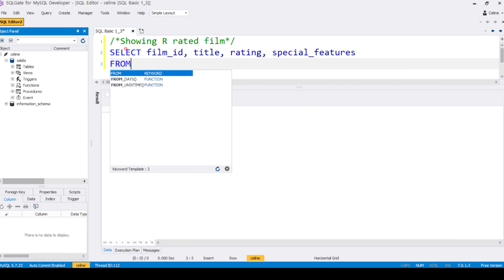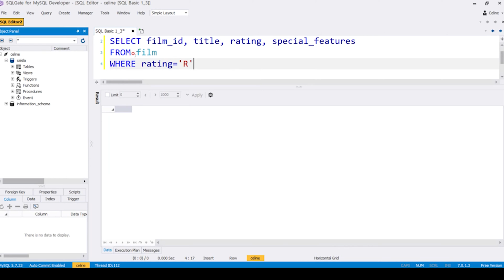Finding all columns data in table/SQL SELECT, FROM, WHERE/SQL Tutorial/Eng, Kor Sub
Start SQL by using basic queries such as SELECT, FROM, WHERE.(Eng/Kor Subtitle)
You can check full tutorial text in SQLgate Blog Here.